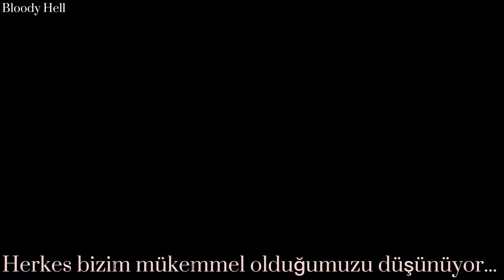Melanie Martinez-DollHouse(Türkçe Altyazılı)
Dizi:American Horror Story

*0:24-0:28 arasında "Sen arkanı dönüp gittiğin zaman,biz oynamaya başlarız."yazacaktı,bir yanlışlık olmuş,kusura bakmayın.

Şarkı Sözleri:

Hey girl, open the walls, play with your dolls
When you walk away, it's when we really play
Mom, please wake up
Dad's with a slut, and your son is smoking cannabis
No one never listens, this wallpaper glistens
Places, places, get in your places
D-O-L-L-H-O-U-S-E
I see things that nobody else sees
(D-O-L-L-H-O-U-S-E
Hey girl, look at my mom, she's got it going on
Ha, you're blinded by her jewelry
When you turn your back she pulls out a flask
And forgets his infidelity
Uh-oh, she's coming to the attic, plastic
Go back to being plastic
One day they'll see what goes down in the kitchen
D-O-L-L-H-O-U-S-E
(D-O-L-L-H-O-U-S-E
Hey girl (hey girl, hey girl, hey girl, hey girl)
Hey girl, open your walls, play with your dolls